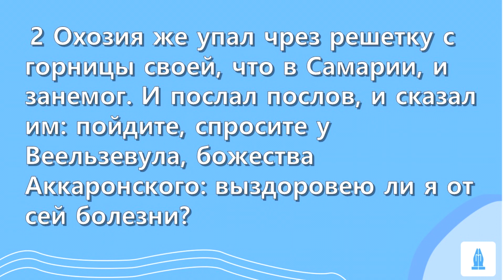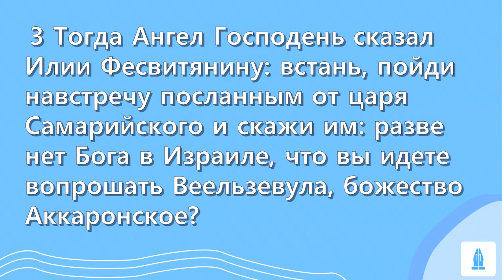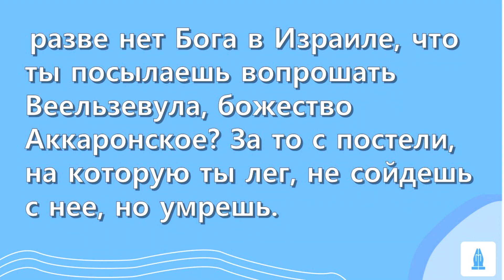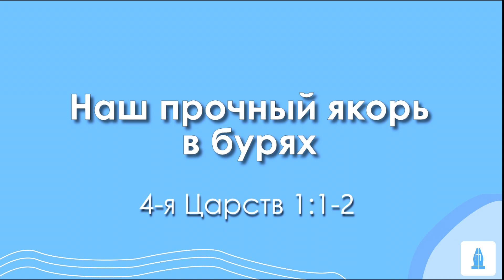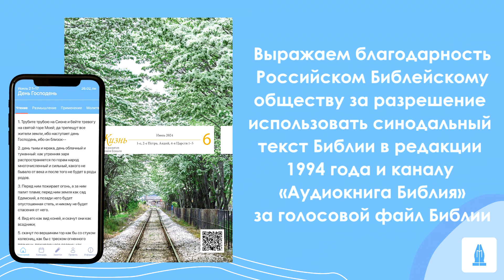СЛОВО БОЖИЕ. Тихое время с ЖЖ. [Разве нет Бога в Израиле?] (19.06.2024)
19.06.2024, Тихое время с «Живой Жизнью»:

4-я Царств 1:1–8
1 И отложился Моав от Израиля по смерти Ахава.
2 Охозия же упал чрез решетку с горницы своей, что в Самарии, и занемог. И послал послов, и сказал им: пойдите, спросите у Веельзевула, божества Аккаронского: выздоровею ли я от сей болезни?
3 Тогда Ангел Господень сказал Илии Фесвитянину: встань, пойди навстречу посланным от царя Самарийского и скажи им: разве нет Бога в Израиле, что вы идете вопрошать Веельзевула, божество Аккаронское?
4 За это так говорит Господь: с постели, на которую ты лег, не сойдешь с нее, но умрешь. И пошел Илия.
5 И возвратились к Охозии посланные. И он сказал им: что это вы возвратились?
6 И сказали ему: навстречу нам вышел человек и сказал нам: пойдите, возвратитесь к царю, который послал вас, и скажите ему: так говорит Господь: разве нет Бога в Израиле, что ты посылаешь вопрошать Веельзевула, божество Аккаронское? За то с постели, на которую ты лег, не сойдешь с нее, но умрешь.
7 И сказал им: каков видом тот человек, который вышел навстречу вам и говорил вам слова сии?
8 Они сказали ему: человек тот весь в волосах и кожаным поясом подпоясан по чреслам своим. И сказал он: это Илия Фесвитянин.

📲Скачать приложение
App store